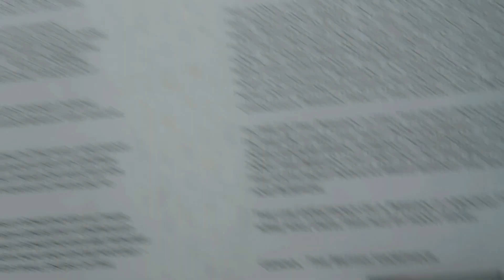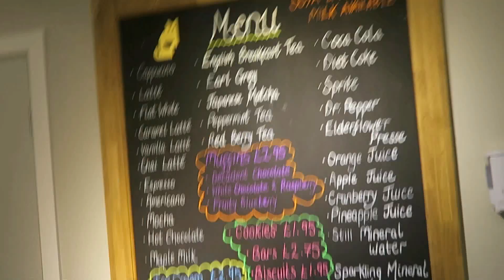Live Performance & KITTIES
Today I went to a cat cafe and played at a local open mic night! :D Links below for my new EP, snapchat etc!